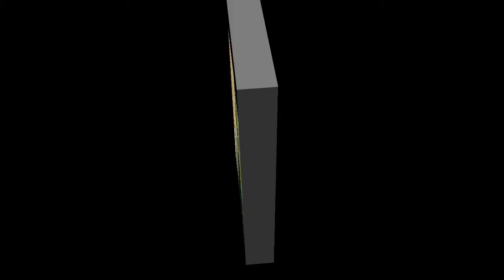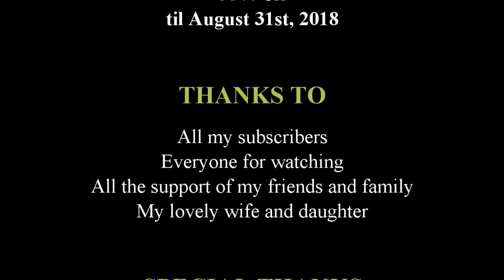End of Summer Sale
Don't miss out and the class doesn't have to be in August it can be any class at any time between now and the end of the year.  I am also in the process off adding more to the schedule as well as our skill builders which will be part of the sale as well.  Any questions let us know.